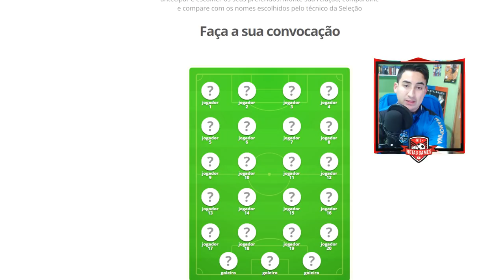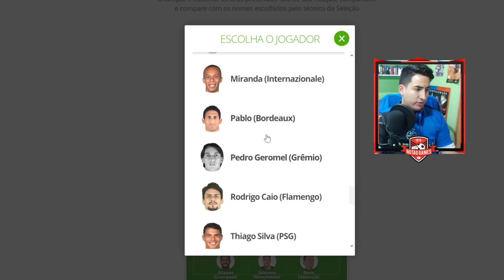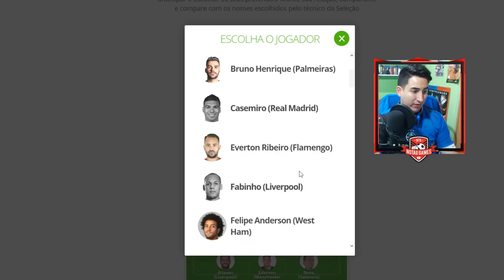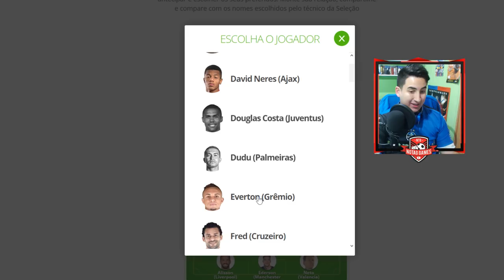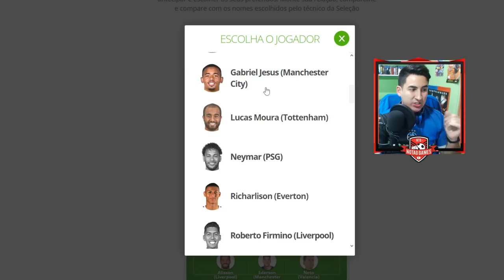❌ LUCAS MOURA, MARCELO E GEROMEL FORA! ❌ CONVOCAÇÃO LIXO DA SELEÇÃO BRASILEIRA 2019